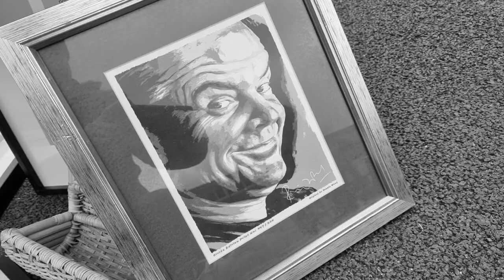Arts, Bags & Boots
Some of the fabulous items presented at Kentish Town Car boot , the first Sunday of April 2023 by our illustrious vendors